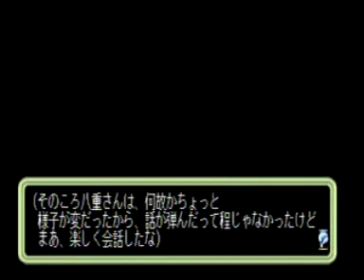Tokimemo 2 Memories Ringing On - 花桜梨編 エベント1 DSVデータあり / Kaori Run, Event 1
First Event (of three) of Kaori Yae's storyline, in "Tokimeki Memorial 2 Substories : Memories Ringing On", on PS1.

I played this Event with save data of "Tokimeki Memorial 2 Substories : Dancing Summer Vacation" loaded in my Memory Card. This save data had Kaori's storyline in DSV completed, and thanks to this, this unlocks extra dialogue in this MRO Event. :p

In this Substories game, Kaori is a sub-character, and as such doesn't have a full scenario like the heroines of this game, Hikari, Kotoko, Kasumi and Kaedeko.

Sub-characters in Memories Ringing On get three special Events each, that occur depending on if you go on specific routes and choices. If you manage to get and complete successfully all three Events, you get the Sub-Character's Ending.

To get Kaori's first Event, you need to go to Kasumi's scenario (choose the option where the protagonist has a nightmare of being laughed at Hikari and Kotoko), and during the scenario's first day, choose the option "Of course it's Hikari's attitude that marked me the most". When you'll get back to the café as in the video, choose the option "Ah, before this, that thing happened...", then "It was when I met Yae-san".

Subbing this vid is planned, it'll just take me some time to do so. By then, enjoy the vid ! ;)